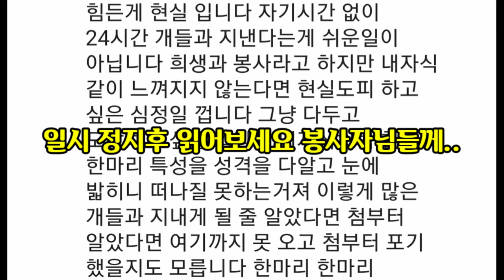유기견보호소 봉사활동 가기전에 꼭 볼 동영상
전문가양성 교육및 강의) 농협 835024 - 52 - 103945 박*준

카톡(교육, 강의, 상담, 전문가양성 교육개설, 제보, 애견일상, 특별한재주영상, 유기견제보, 구조, 관리, 치료등)

30분이내 두세가지 물어보실수 있고요
30분이상 통화시 상담비용 추가 합니다